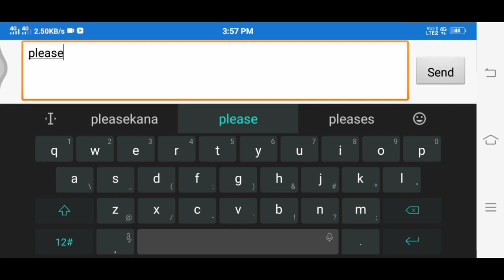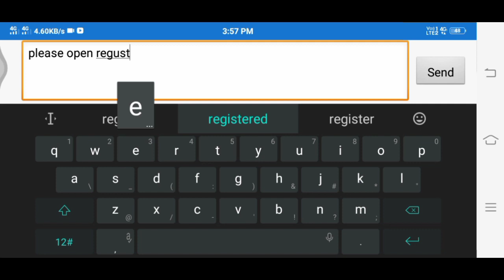[500BC REDDEM] BONUS CHALLANGE REGISTRATION PROBLEM- HOW TO SOLVE REGISTRAION ERROR PUBG MOBILE LITE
[500BC REDDEM] BONUS CHALLANGE
REGISTRATION PROBLEM- HOW TO
SOLVE REGISTRAION ERROR PUBG
MOBILE LITE

Cover Topics :-